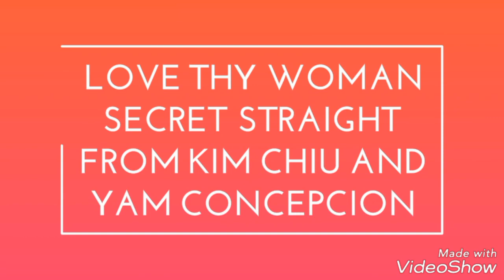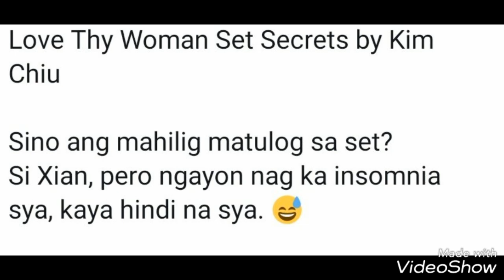Sino ang pinaka CLINGY sa set ng Love Thy Woman?! Sinagot nina Kim Chiu at Yam Concepcion!